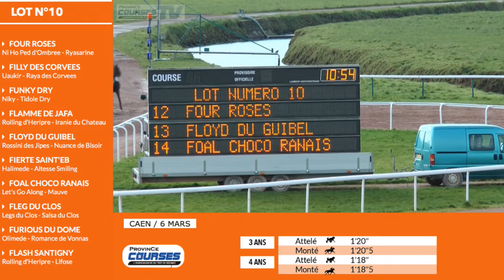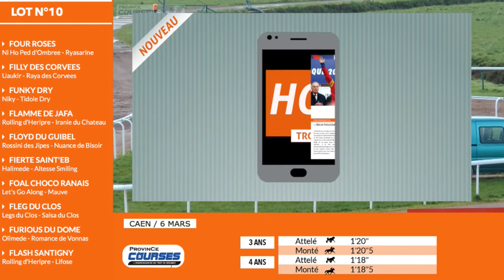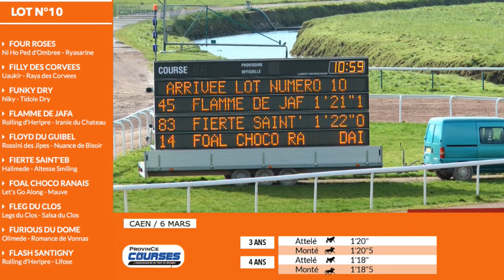Qualifications LOT 10 Caen 06 03 2018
Arrivée Lot 10 :
Filly des Corvees - par Uaukir - ent : G. Raulline - 1'19"3
Fleg du Clos - par Legs du Clos - ent : P. Martin - 1'19"5
Flash Santigny - par Rolling d'Heripre - ent : F. Andrieu - 1'19"7